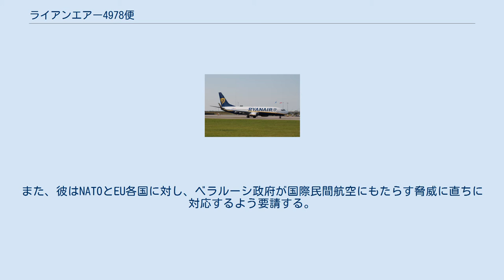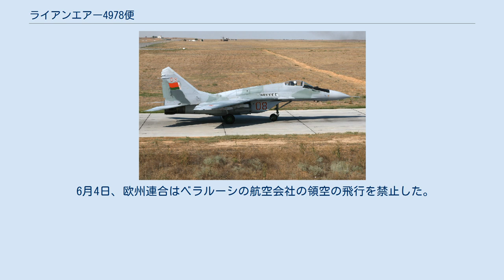ライアンエアー4978便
2021年5月23日の4978便の飛行経路 ベラルーシ空軍のMiG-29 ライアンエアー4978便は、ギリシャのアテネ国際空港発リトアニアのヴィリニュス国際空港着のEU圏内の国際旅客定期便である。
 2021年5月23日、当該航空機はベラルーシの領空でアレクサンドル・ルカシェンコ大統領の命令により、ベラルーシ空軍の戦闘機の要撃の下でミンスク・ナショナル空港に緊急着陸した。
その後、乗客の1人、ベラルーシの野党系政治活動家、ジャーナリストのローマン・プロタセビッチがベラルーシ警察により逮捕された。
 2021年5月23日、ライアンエアー4978便（アテネ - ビリニュス）はヴィリニュスより83km南、ミンスクより170km西のベラルーシ領空で、機内に爆弾が仕掛けられるとの通報があるため、パイロットはベラルーシの管制官から「機内に潜在的なセキュリティの脅威がある」と通知され、ミンスク・ナショナル空港に緊急着陸するように言われた。
当時に機内に171人の乗客がいた。
着陸後、ベラルーシ政府によりいくつかの犯罪で告発されたベラルーシの政治活動家、ローマン・プロタセビッチが飛行機から連れ去られた。
ベラルーシの報道機関によると、大統領アレクサンドル・ルカシェンコは飛行機をミンスクに着陸させるように命令し、ベラルーシ空軍のMiG-29戦闘機を要撃に送った。
ベラルーシの政府通信社BelTAは、パイロットがミンスクに着陸するよう要請したと述べた。
ライアンエアーとベラルーシの警察当局はいずれも、機内で爆弾は発見されなかったと述べた。
 プロタセビッチとその友人以外にも、別の乗客4人は5月23日時点でリトアニアに入国しなかった。
ベラルーシの野党指導者スヴャトラーナ・ツィハノウスカヤはICAOに対して事件の調査を求めた。
プロタセビッチは2020年の反政府抗議における活動のために「テロ活動に関与した個人」のリストに載せられていたため、ツィハノウスカヤはプロタセビッチがベラルーシで「死刑に直面している」と述べた。
 ツィハノウスカヤに近い情報筋によると、プロタセビッチ自身がアテネ国際空港にいた時、監視下にあることに気づいた。
彼のメッセージの中で、空港と税関の行列で隣にいた男性が彼の旅行書類の写真を撮ろうとしたと述べた。
また、プロタセビッチによって設立されたNextaというTelegramチャンネルのメンバーであるTadeusz Giczanによると、ベラルーシKGBの工作員が飛行中に機内に即席爆発装置があると主張し、ライアンエアーの乗組員と衝突したことがあった。
リトアニア国際空港のスポークスウーマン、リナ・ベイジンは、ミンスク・ナショナル空港から「乗組員と乗客の間に衝突があったため、飛行経路が変更された」と伝えられたとAFP通信社に語った。
 当該航空機はミンスクに到着した7時間後に再び出発し、8時間半遅れてビリニュスに到着した。
航空機がビリニュスに到着したとき、少なくとも2人のアテネから搭乗していた乗客は機内にいなかったという。
 リトアニア大統領ギタナス・ナウセダは、ベラルーシ当局が「忌まわしい行動」を実行したと非難した。
また、彼はNATOとEU各国に対し、ベラルーシ政府が国際民間航空にもたらす脅威に直ちに対応するよう要請する。
国際社会は、これが繰り返されないように直ちに措置を講じなければならないと述べたまた、リトアニアの首相イングリダ・シモニーテはビリニュス国際空港での短い記者会見で、航空機の強制着陸とハイジャックについての審理前調査が始まったことを通知した。
 ギリシャの首相キリアコス・ミツォタキスは、航空機の強制着陸を「衝撃的な行為」と表現し、ベラルーシへの政治的圧力を強めなければならないと述べた。
ギリシャの外相ニコラス・デンディアスはこの事件を「国によるハイジャック」と表現した。
 5月26日、欧州連合と欧州航空安全機関は、欧州の航空会社がベラルーシ領空を飛行することを正式に停止する命令を出した。
 6月4日、欧州連合はベラルーシの航空会社の領空の飛行を禁止した。